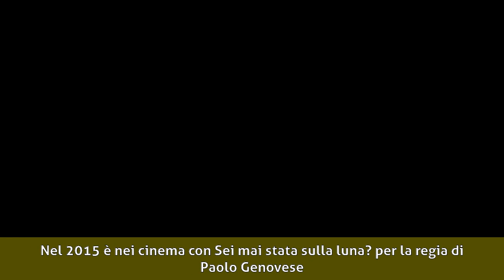Emilio Solfrizzi - Biografia